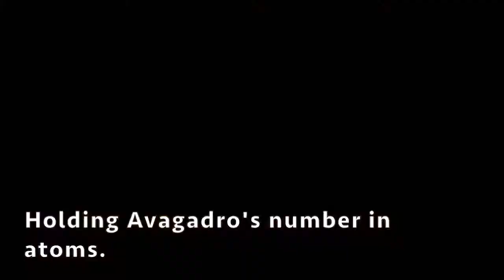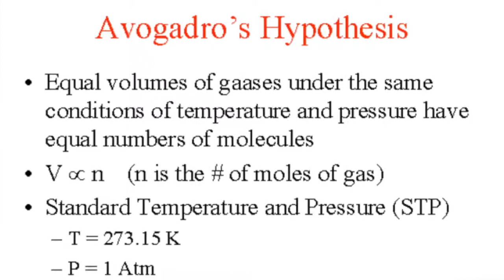Mole Day Song AP Chem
Bruhhh